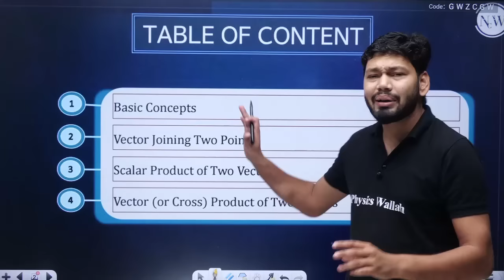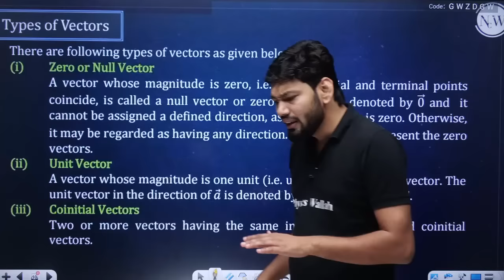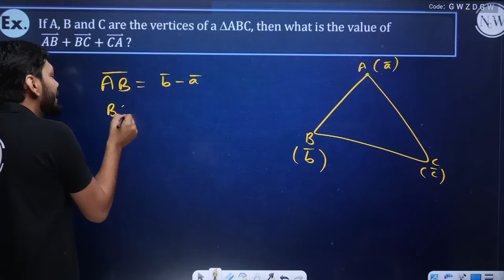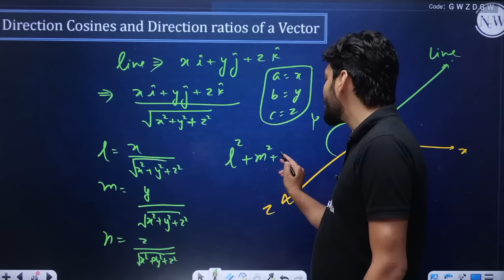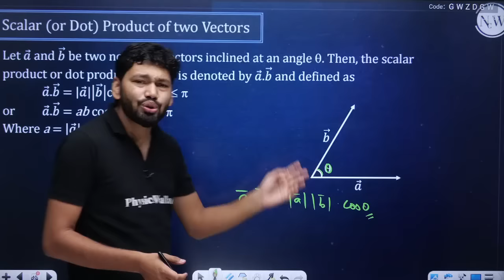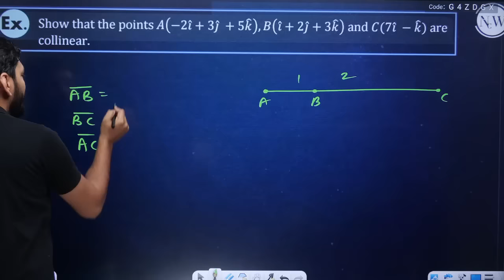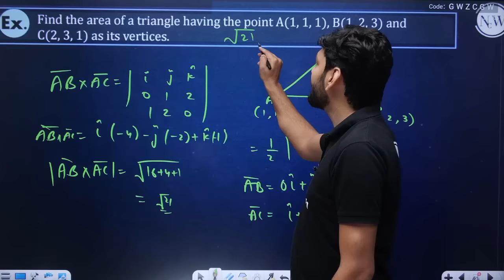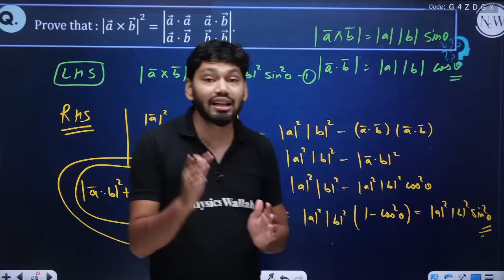VECTORS in 1 Shot- All Concepts with PYQs | Class 12 NCERT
NCERT Wallah - VIJETA BATCH 2022

📝 For complete notes of Lectures, visit VIJETA Batch in the Batch Section of PhysicsWallah App/Website.

Vectors have both magnitude as well as direction.

In this lecture, We have covered these topics :
•Vector Algebra
•Representation of a Vector
•Magnitude of a vector
•Types of Vector
•Position of vector
•Triangle law of vector addition
•Multiplication of vector by scalar
•Scalar product of two vectors
•Properties of scalar product of two vectors
•Projection of a vector on line
•Vector product
•Properties of vector product of two vectors

There are many other important chapters that we are going to cover in upcoming videos for class 12.